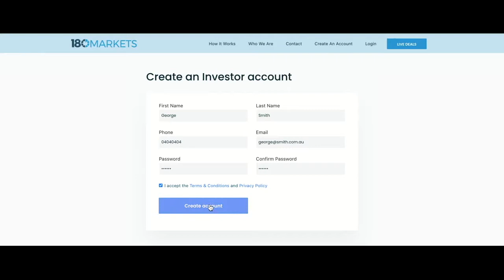18 Minutes with ADX Energy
180 Markets Speaks with ADX Energy Chairman Ian Tchacos